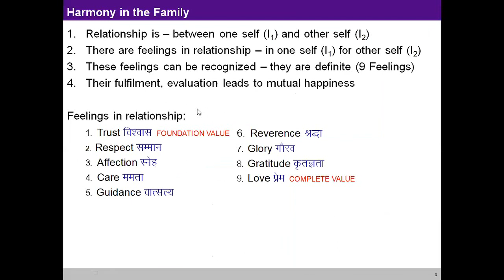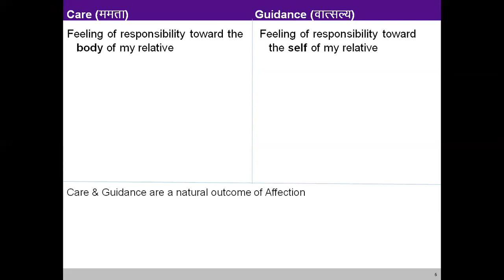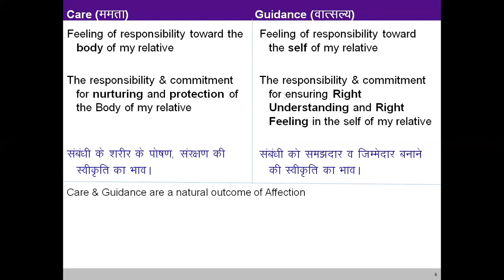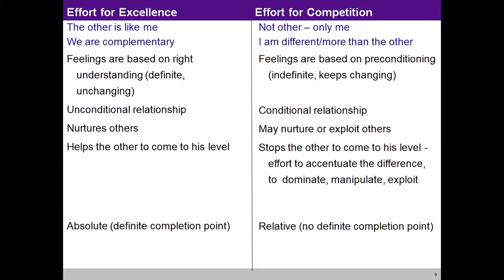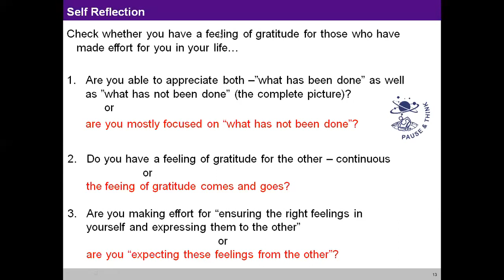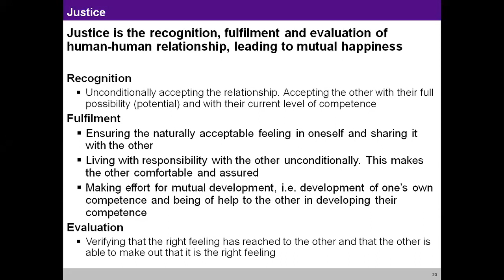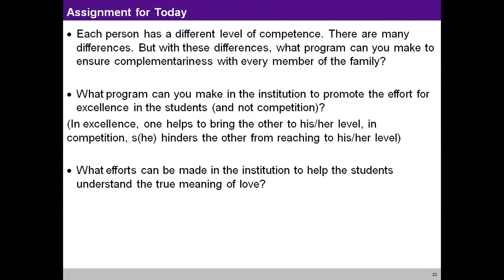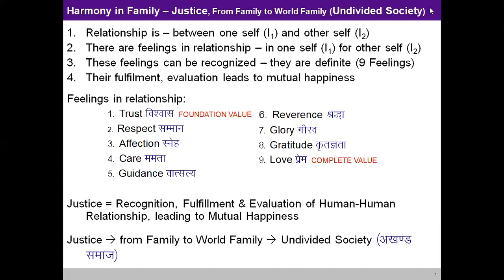L 8 Harmony in Fmaily- Other feelings, Justice